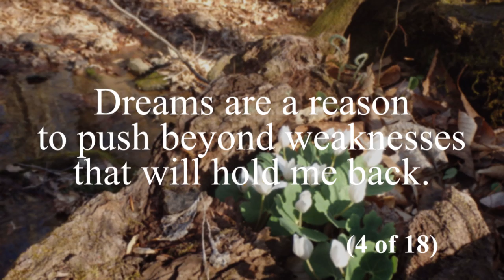Down Town Haiku (4 of 18) by Martin E. Dodge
Dreams are a reason
to push beyond weaknesses
that will hold me back.